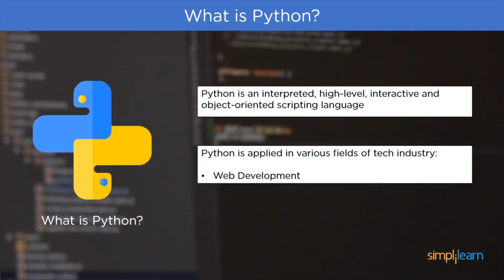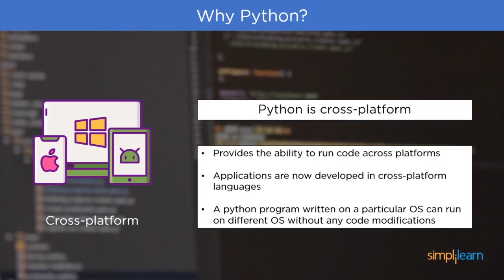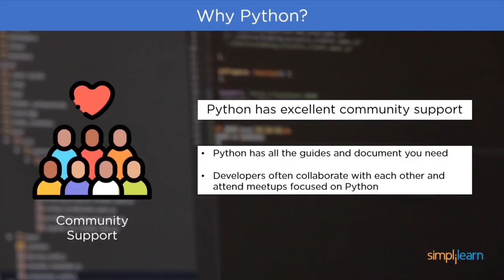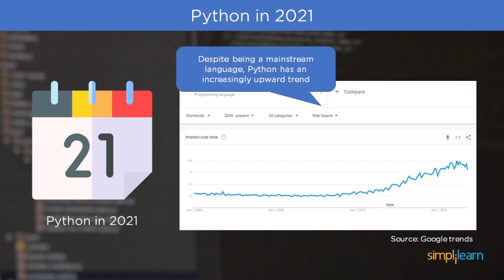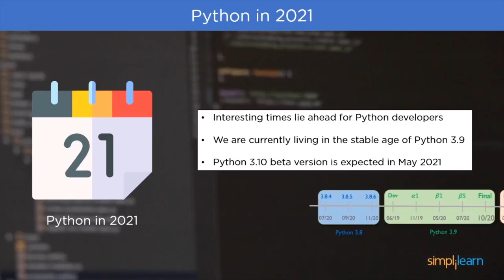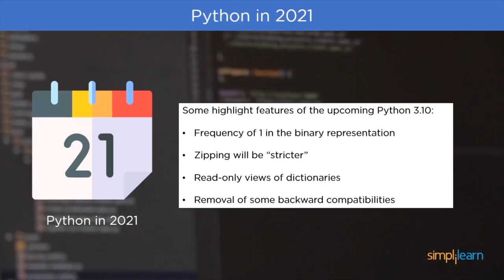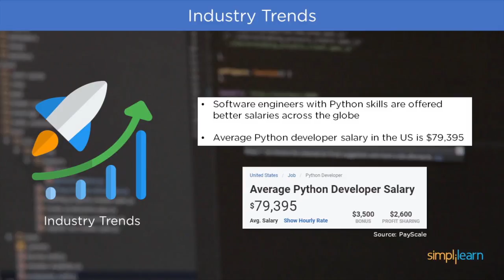Python 2026: What's New In Python 2026? | Python New Features | Python Tutorial | Simplilearn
"️️🔥Professional Certificate in AI and Machine Learning, delivered by Simplilearn in collaboration with Purdue University
️️🔥 Applied Generative AI Specialization by Simplilearn, delivered by Simplilearn in collaboration with Purdue University

Python is an interpreted, high-level and general-purpose programming language. Created by Guido van Rossum and first released in 1991, it is one of the most popular programming languages today. It is being used in various fields of the tech industry. More popularly in data science and artifical intelligence. So it is not hard to decipher that Python is very well going to be relevant for software developers in the year 2026.

The topics that we cover in the live session are:
- Why Python?
- Relevance in the year 2026
- Industry Trends

✅ Key Features
- Add the IBM Advantage to your Learning
- 25 Industry-relevant Projects and Integrated labs

✅ Tools Covered
- ChatGPT
- Flask
- Matplotlib
- django
- Python
- Numpy
- Pandas
- SciPy
- Keras
- OpenCV